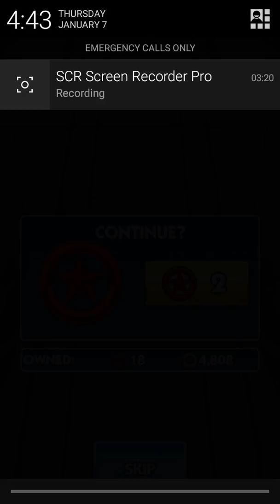Sonic. Dash challenge try survive with out taking